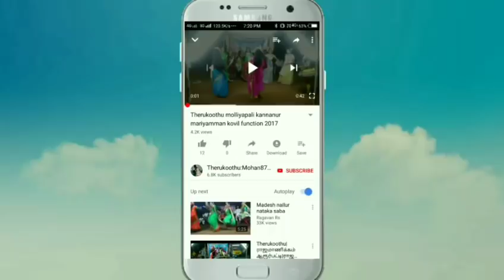பங்காளியான பாவி துரியனை வெல்வதற்கு பாண்டவர்கள் அனைவரும் பரந்தாமனை சந்தித்து ஆலோசனை கேட்கும் காட்சி